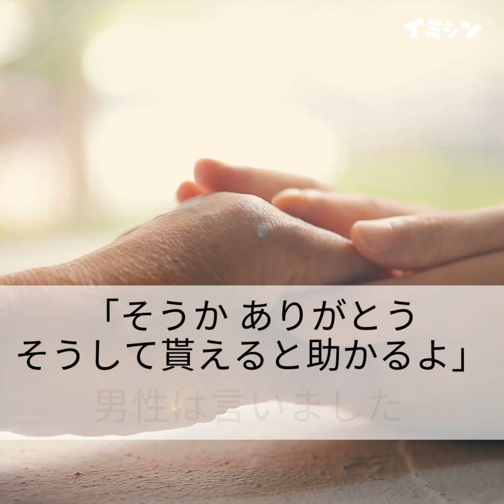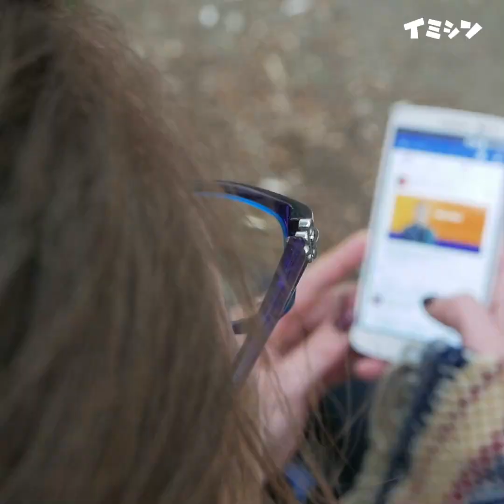もしこの女性が1分早くパーティから抜け出していたら、運命の出会いは起きなかった。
地区のお祭りで発生した暴動…巻き込まれたクリスティンでしたが、怪我をして苦しむ男性を発見し、意外な行動に出ます。それがこの後の奇跡の幕開けでした。